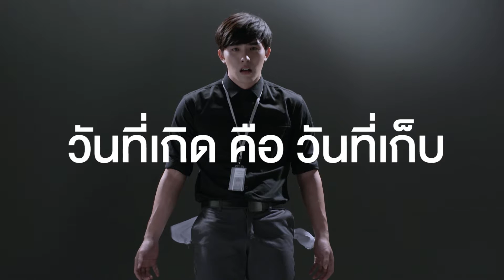SCB Bonus-พนักงานออฟฟิศ